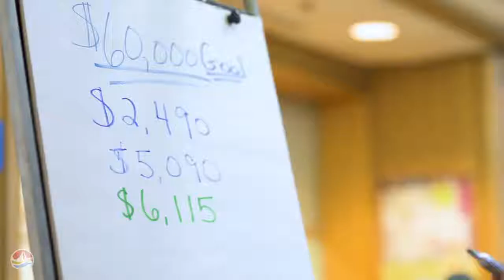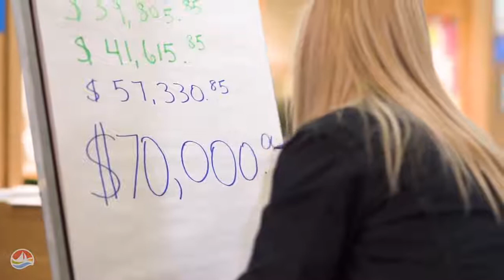Atlantic Lottery at the Moncton Hospital Radiothon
We were so proud to be a community partner with The Friends of The Moncton Hospital Foundation for this year’s C103 and New Country 96-9 Radiothon. It was an incredible experience to watch the tally grow until $70,000 was raised for a very important cause!